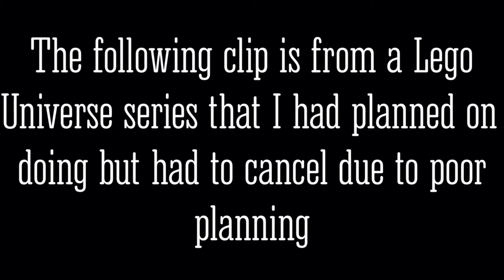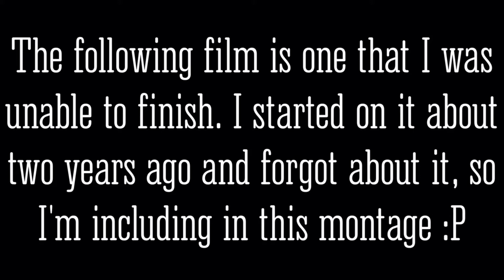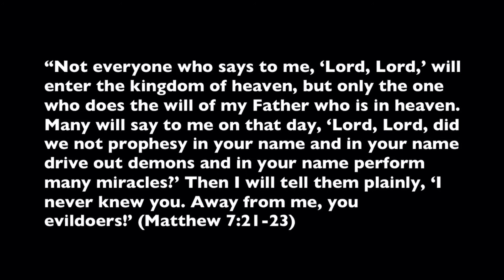Tests/Unused Footage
A bunch of random stuff I threw together. Hopefully I'll be able to do more filming and less testing over the summer.